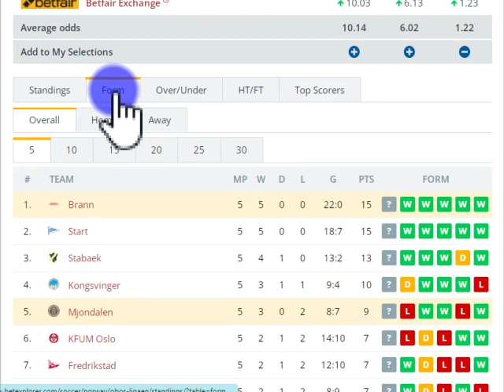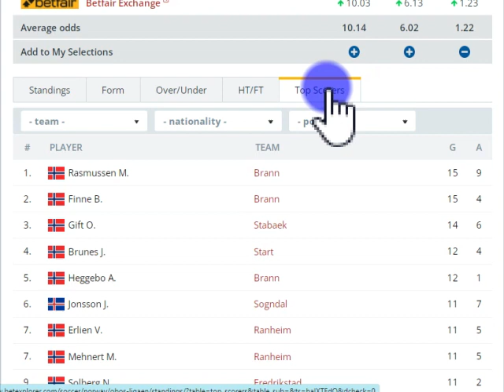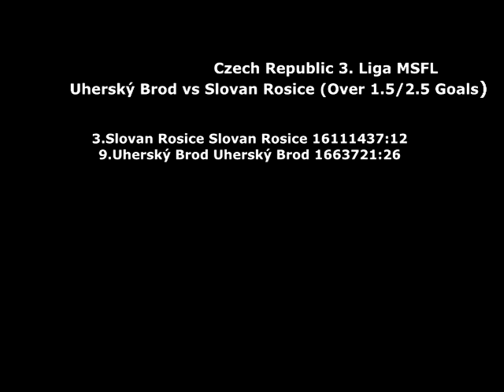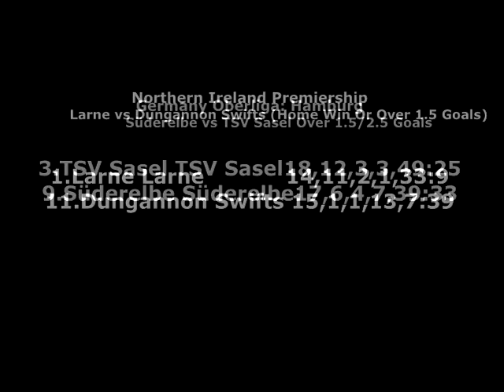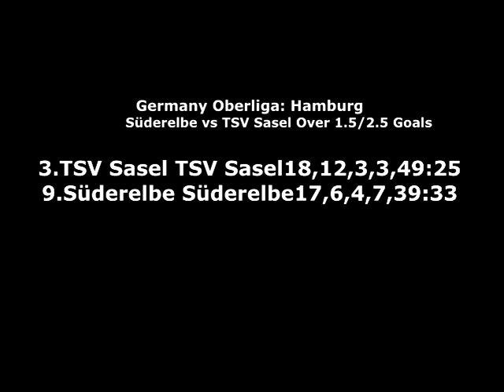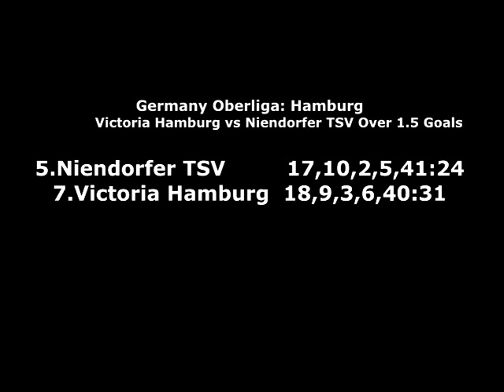Top 10 Soccer Predictions Friday 18 November 2022 Goals,Corners,Win